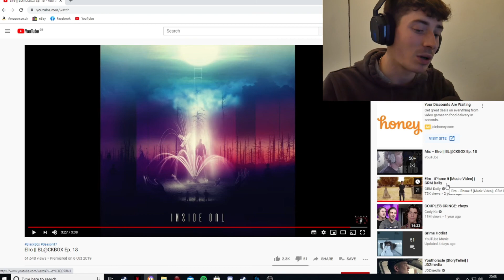Elro - Bl@ckbox ep. 18 Reaction